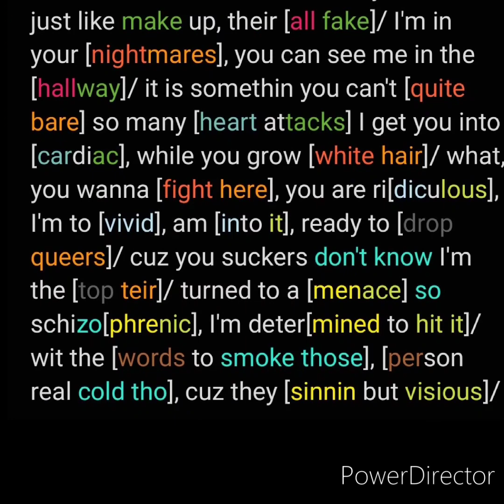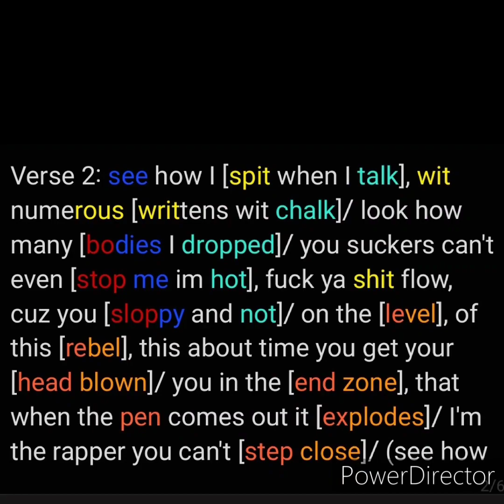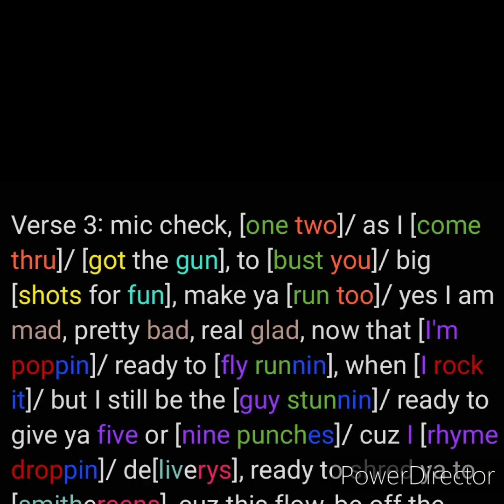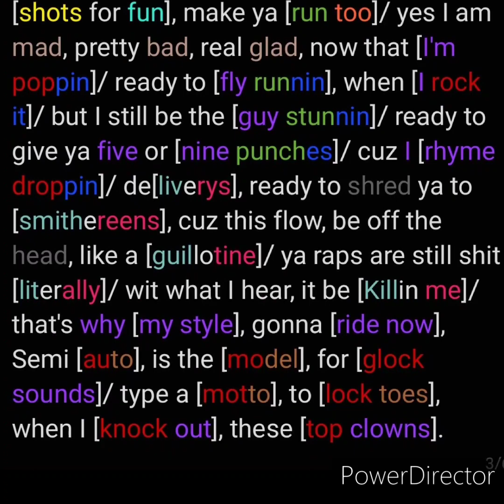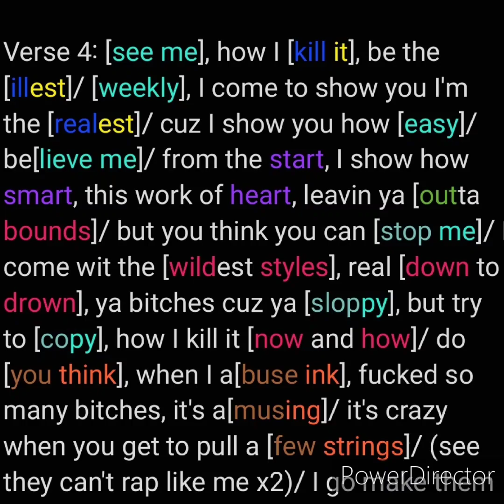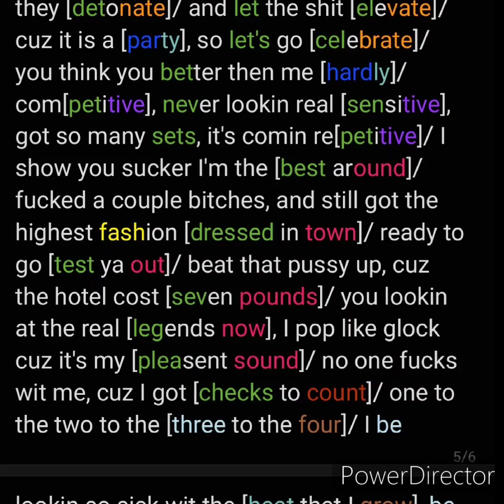Freestyle'23 - Rhymes Highlighted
check out: Freestyle'23